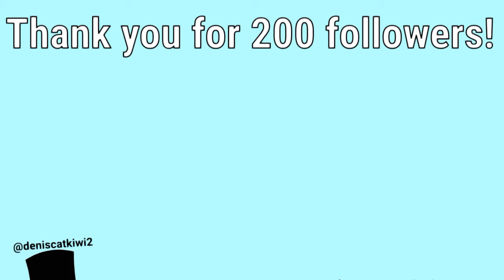RPG - Gacha Life (meme)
Thank you so much for 200 followers on TikTok!
@imma_youtube_girl as Malori
@mrflimflam_edits0 as Jordon
@we_stan_11037 as Alissa
@deniscatkiwi2 as tuxedo denis